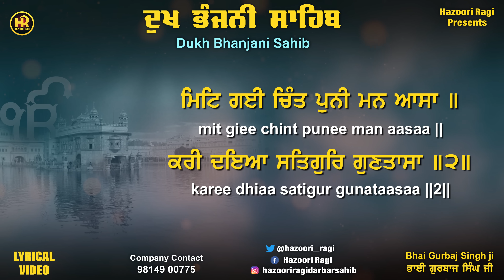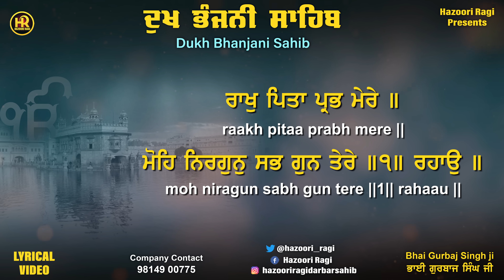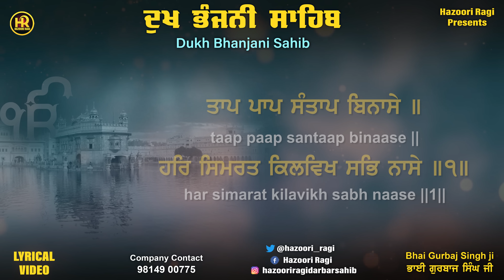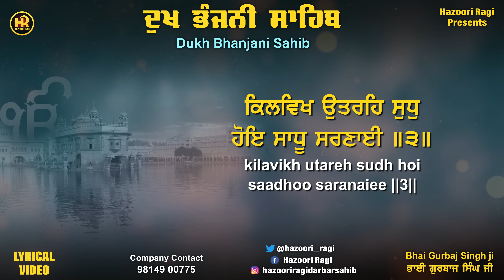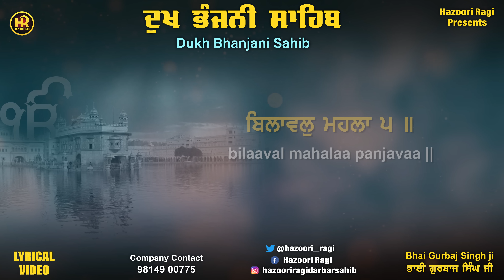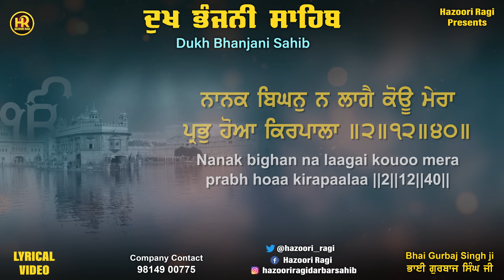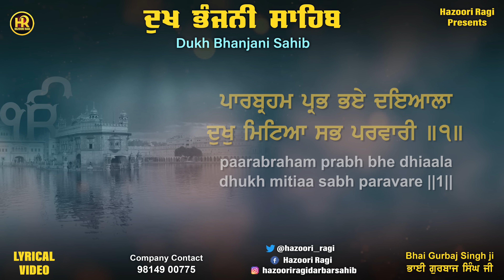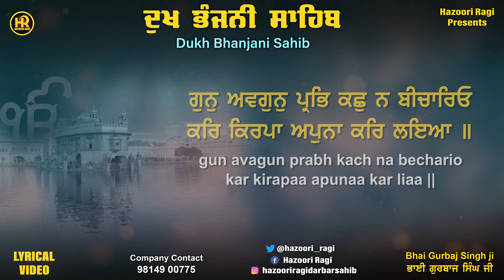Dukh Bhanjani Sahib -Bhai Gurbaj Singh ji New Path Nitnem Fast Nitnem Path Hazoori Ragi Darbar Sahib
Hazuri Ragi  Presents

Title - Dukh Bhanjani Sahib
by - Bhai Gurbaaj Singh MB.8057675454
Music - Harjinder Singh Tinku
Recording - Tranum Studio
Design By Trendy Media
Label - Hazuri Ragi